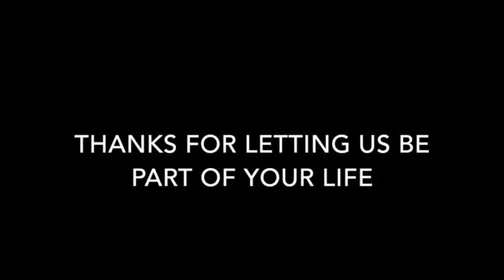OXBRIDGE CHRISTMAS 2016/2017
Thanks for letting us be part of your life